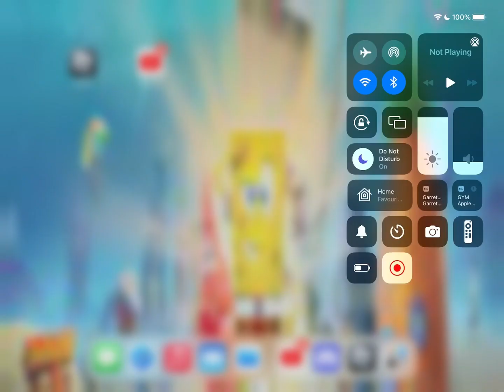I got banned lol